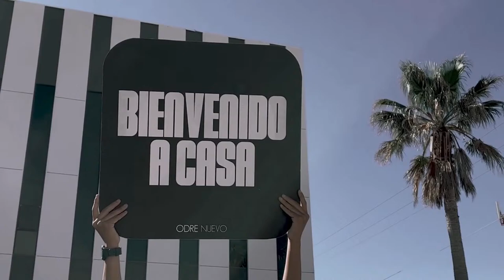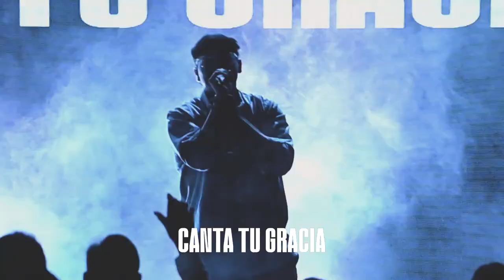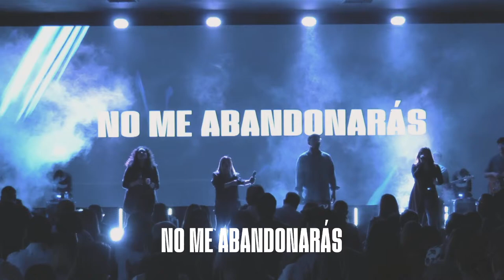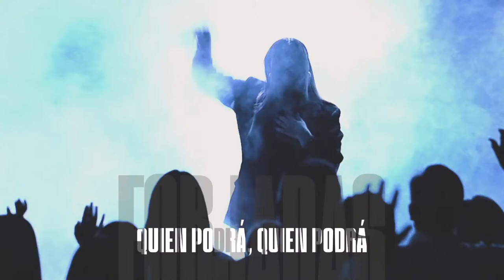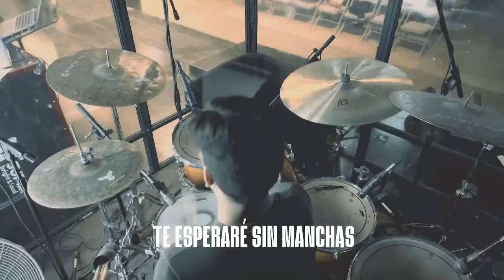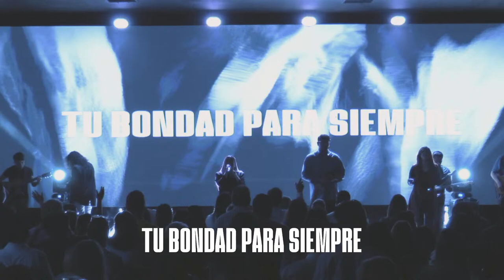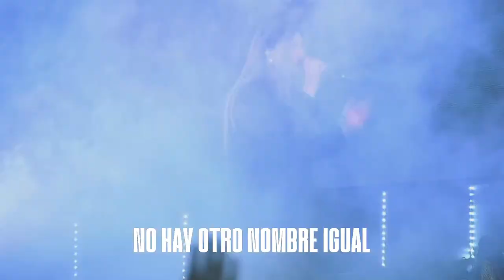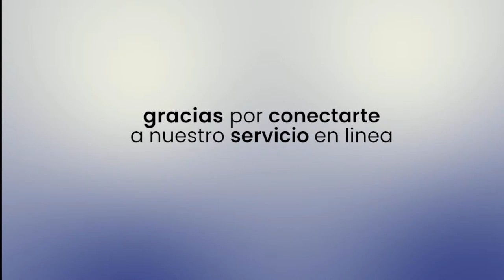La Puedo Ver